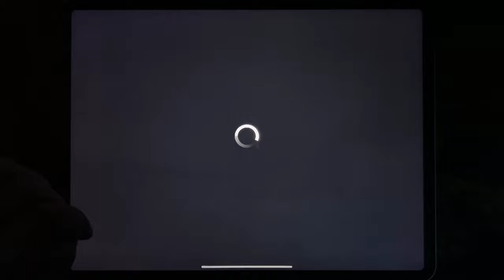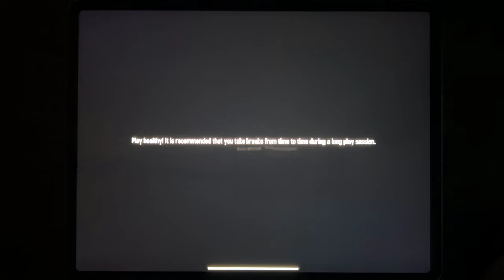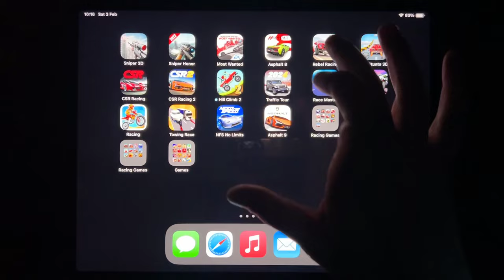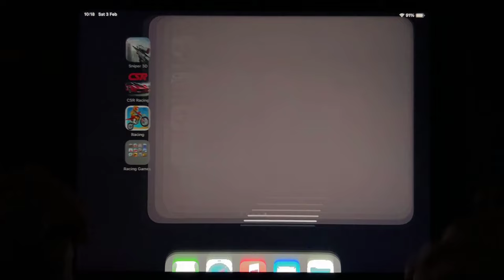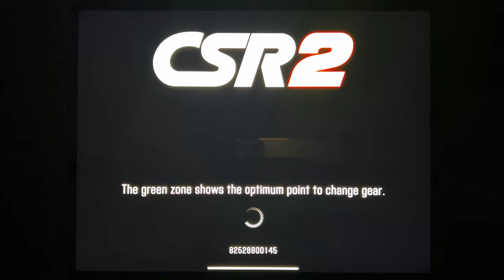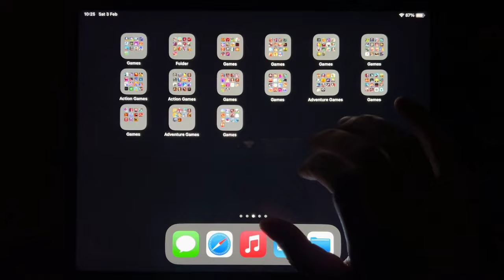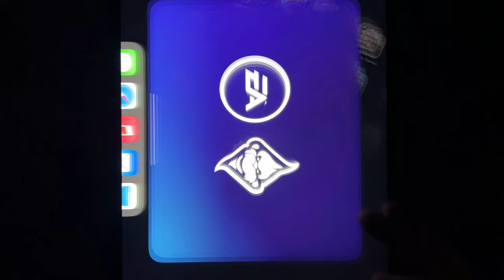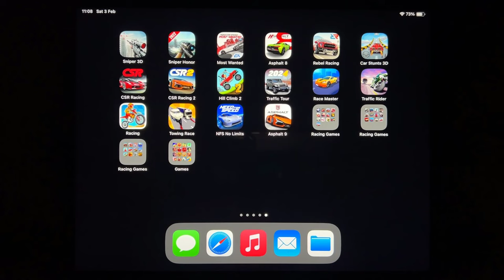Sniper 3D, Sniper Honor, Most Wanted, Asphatl 8, Rebel Racing, Car Stunts 3D, CSR Racing...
Sniper 3D, Sniper Honor, Most Wanted, Asphatl 8, Rebel Racing, Car Stunts 3D, CSR Racing, CSR Racing 2, Hill Climb 2, Traffic Tour, Race Master, Traffic Rider, Racing, Towing Race, NFS No Limits, Asphalt 9